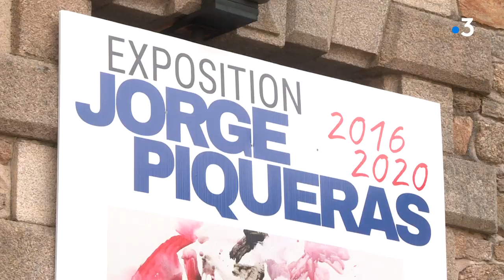Saint-Junien (87) : les peintures de Jorge Piqueras, maître de l’art géométrique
Une exposition rend hommage cet été à Jorge Piqueras, artiste péruvien touche-à-tout, pionnier de l’art géométrique, disparu l’an dernier. Il était déjà venu à St-Junien en 1977.
Intervenants : Christine Graves, épouse de Jorge Piqueras et Lucien Coindeau, adjoint au maire chargé de la culture. Reportage de T.Milon, V.Agut et M.Reiler.